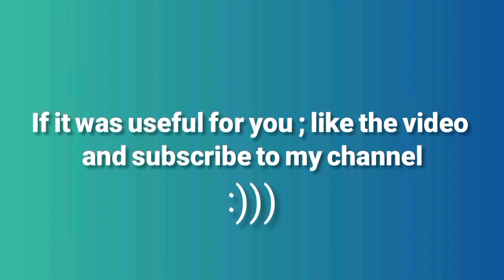6 BENEFITS of a CAT'S PURR for Humans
Have you ever heard or read that the purring of CATS can be THERAPEUTIC? In this Animals club video, we explain the 6 BENEFITS of a CAT'S PURR for humans. Find out what the benefits of purring cats might be for you.

0:00 intro
0:35 calming effect and stress reduction
1:14 release of endorphins
1:40 improved cardiovascular health
2:10 stimulation and company
2:39 promotion of wound healing
2:58 reduction of insomnia

Musician: @iksonmusic